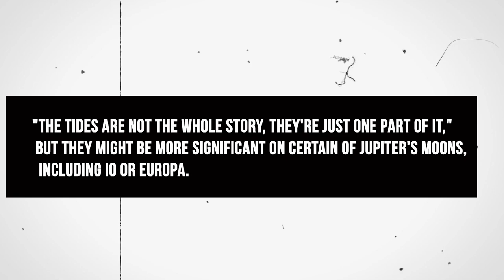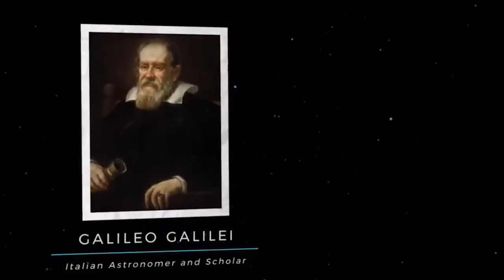NASA LEAKED “Something HORRIFYING Is Happening To Jupiter”!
After the James Webb Space Telescope was successfully launched, NASA has been releasing astral images to the public with greater clarity than previously. Now, NASA's replacement for the Hubble Telescope has captured a stunning image of Jupiter, our solar system's most popular gas giant.  A fresh perspective of the planet with its hazy rings, mysterious stripes, and neighboring moons was revealed by infrared light. Images taken on July 27th have now revealed detail never before seen.

Hi guys! Welcome back to Beyond Unknown. Today we will be taking a look at NASA’s new discovery about Jupiter’s. Make sure to stick till the end of this video as we have a lot to cover.

Our solar system's largest planet is dominating the internet with over 640,000 Instagram likes. It is a remarkable photograph of a heavenly body located approximately 484 million miles distant that is vibrant and bright.
NASA had previously teased that it will be sharing in-depth images of the planet taken by the James Web Space Telescope, and the agency kept its word on Monday by posting the images to Instagram.

For the first time, a spectrum of vivid colors can be seen encircling the gas giant in the first of the two images. The planet's famous Great Red Spot may be seen clearly on the planet's surface, which is covered in a spectrum of blues and purples.

The planet's rings and a larger view of Jupiter's brilliant blue outline can be seen in the second image.

According to NASA's Instagram post, Jupiter "dominates the black background of space" in the first photograph. "Jupiter is seen in heightened color in the composite image. Here the Great Red Spot of the globe appears white. Neon turquoise, periwinkle, light pink, and cream horizontal stripes ripple across the surface of the planet. At their edges, the stripes interact and blend together like cream in coffee. The planet glows turquoise along its two poles. At both poles, bright orange auroras light barely above the planet's surface.

How Jupiter Got Its Stripes

There are stripes running from pole to pole across Jupiter and other gaseous planets. However, astronomers are unsure about their actual origin. Thanks to a very basic laboratory mock-up of the gaseous planet, a group of physicists now propose that Jupiter's stripes may be formed in part by tides—a result of the gravitational dragging of its 60 or so moons.

The prevailing winds blow differently in large bands that run parallel to Jupiter's equator, which are known as its zonal winds. For many years, experts have pondered the actual origin of these winds and the striped pattern they create. According to Peter Rhines, an oceanographer at the University of Washington in Seattle, "Even after 40 years, it's still a topic." According to him, scientists generally agree that convection—the propensity of hotter gases to rise and cooler gases to fall—is what causes the zonal winds, however they disagree as to whether the convection that causes the stripes extends to the planet's core or merely occurs near the surface.

However, according to Andreas Tilgner and colleagues from the National Center for Scientific Research (CNRS) at Aix-Marseille University in France, convection may not even be a factor. Tilgner is a geophysicist at the University of Göttingen in Germany. They contend that Jupiter and all other gaseous planets are fundamentally fluid spheres revolving on axes. And the flowing fluid may organize itself in a specific way as a result of the recurrent tidal pulling of, say, an orbiting moon. It specifically creates cylinder-shaped zones, or "columns," that are stacked on top of one another and flow at various rates along the cylinder's axis.